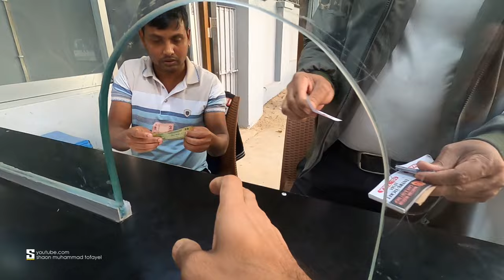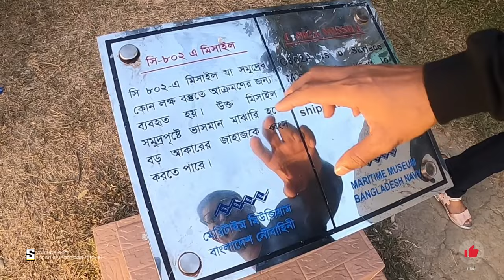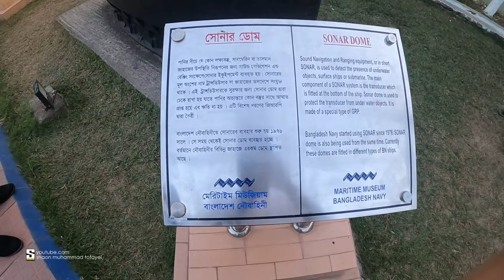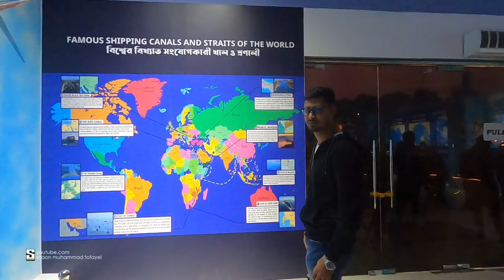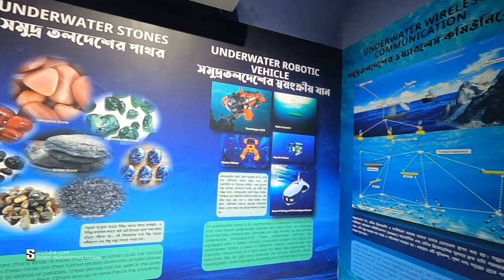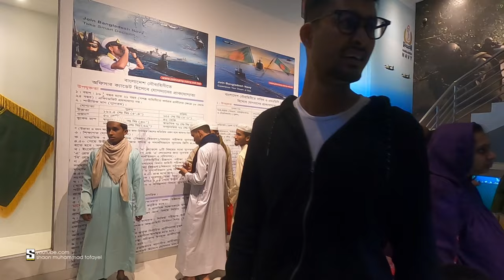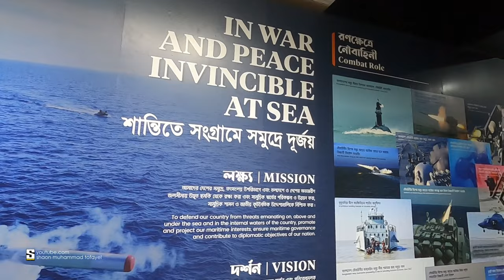মেরিটাইম জাদুঘর চট্টগ্রাম | Maritime museum & Cafe Chittagong | Chittagong vlog | Vlog 2023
মেরিটাইম মিউজিয়াম গিফট শপ অ্যান্ড ক্যাফে
চলুন ঘুরে দেখি

বাংলাদেশ মেরিটাইম মিউজিয়াম চট্টগ্রাম বিভাগের দর্শনীয় স্থান গুলোর মধ্যে অন্যতম। বাংলাদেশ মেরিটাইম জাদুঘর চট্টগ্রাম মেরিন একাডেমির পুরাতন সিম্যানশিপ ভবনের একটি কক্ষে অবস্থিত জাদুঘর।
বাংলাদেশের জাদুঘর গুলোর মধ্যে এই চট্টগ্রামের জাদুঘর বেশ জনপ্রিয় এশীয় এই জাদুঘর বাংলাদেশী ভবন ও স্থাপনা অসম্পূর্ণ গুরুত্বপূর্ণ ভূমিকা রাখে।

📌Locations
Maritime Museum & Cafe is situated on Beside Chittagong Officers Club, Maritime Museum 4000 Chittagong, Chittagong Division, Bangladesh.

MY GEAR:
*Camera: GoPro Hero 8
*Tripod:   GoPro three-way tripod,
*Grip: GoPro Handler Floating Grip
*Editing: Adobe premiere pro, Adobe premiere rush, Adobe Photoshop
*Color Grading: GoPro color